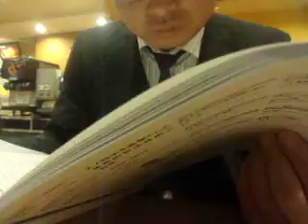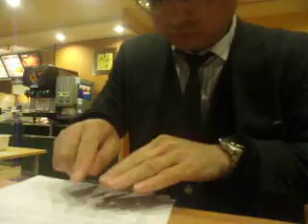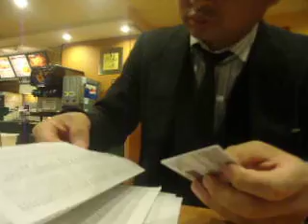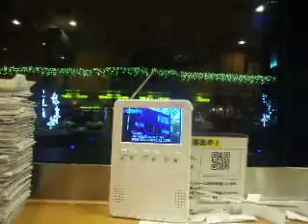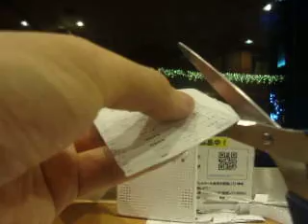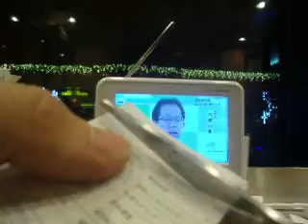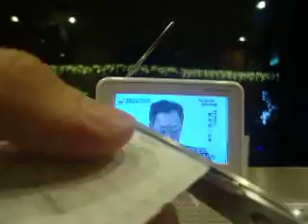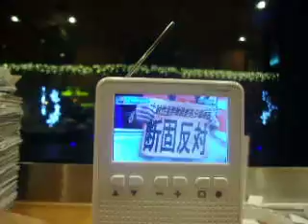GEDC9232 2015.12.03 JST 藻類 微生物シンポジウム in shinjyuku NSビル